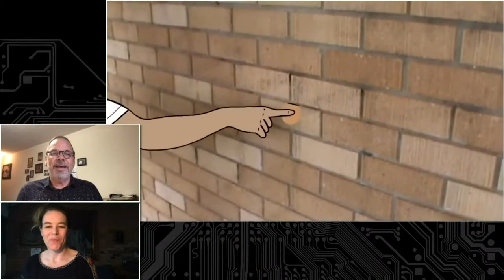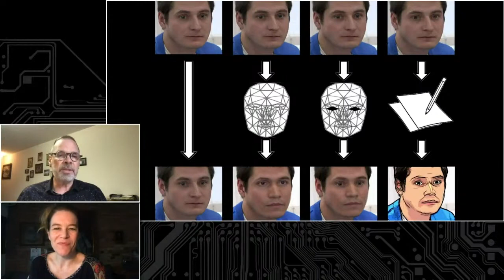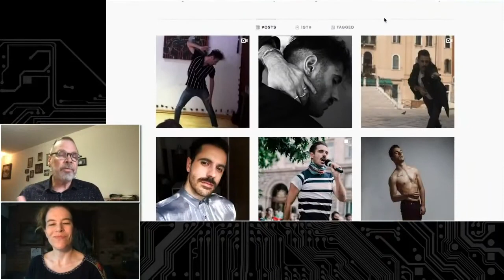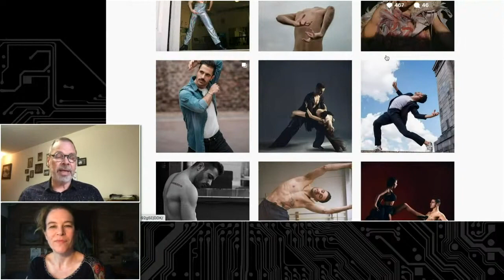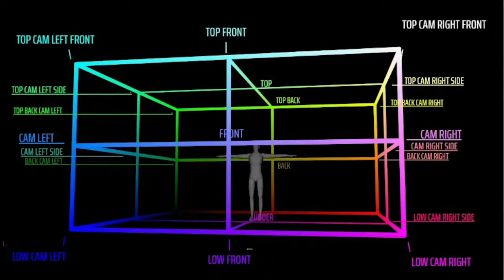Identity protection with deepfakes: ‘Welcome to Chechnya’ director David France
Episode 3 in the Deepfakery series features David France, director of ‘Welcome to Chechnya’. In making this documentary film, France used deepfake technology to obscure the identity of LGBT activists in Chechnya while preserving their facial expressions.
This episode of Deepfakery was presented as part of the MIT Open Documentary Lab fall 2020 lecture series.

Music License Q.Shepard